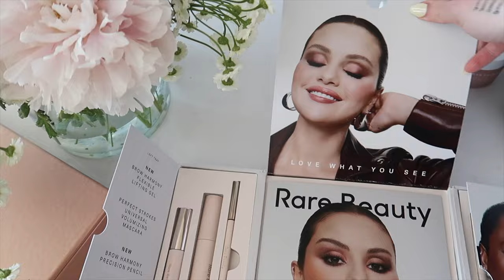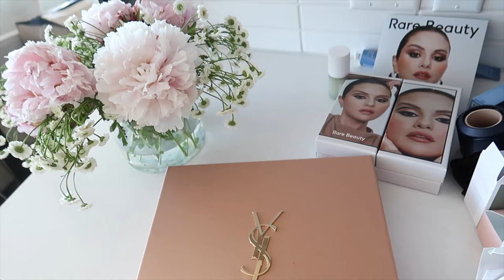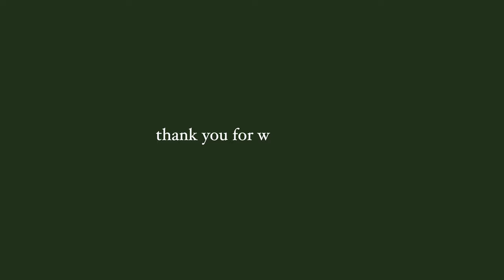Easy, Healthy Meal Ideas!! TikTok Makeup Hack, Bridal Hairstyling, Target Run & Miss Lola Haul!